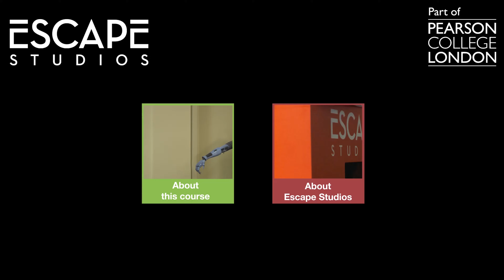30 Second Challenge - 3D Intermediate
We set Mark Spevick, Head of 3D, a challenge to describe our 3D Intermediate course in 30 seconds. Here he is telling you all about the benefits of studying this course!